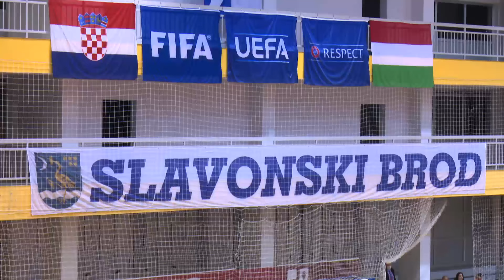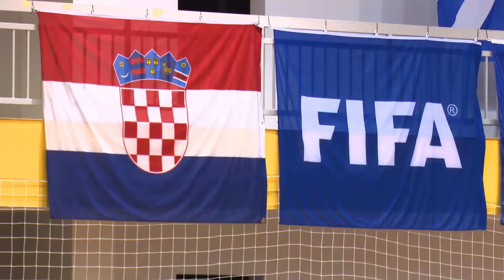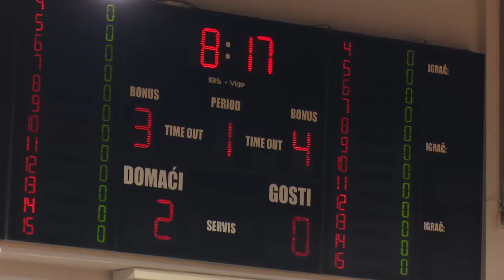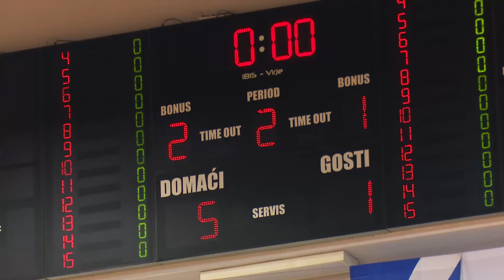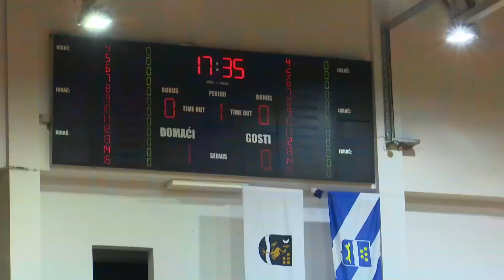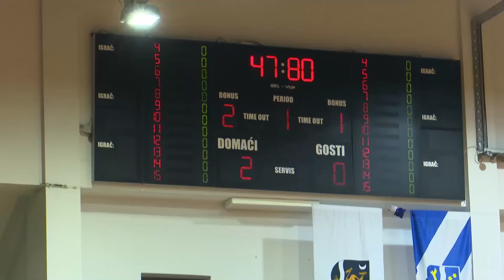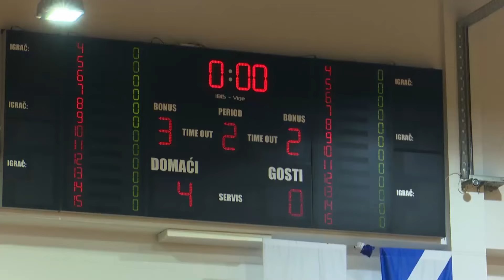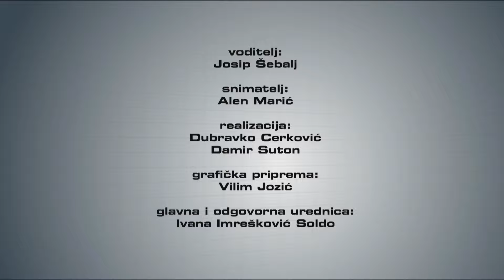SBTV - SPORT PLUS – 02.09.2024.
SPORT PLUS | PONEDJELJKOM | 20:35

glavna i odgovorna urednica: Ivana Imrešković Soldo